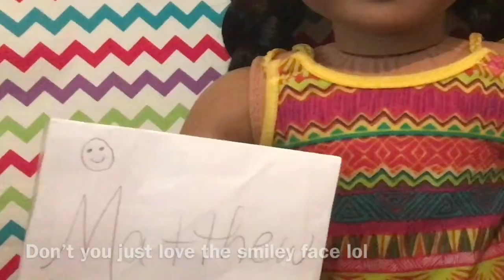Who’s most likely with Matthew